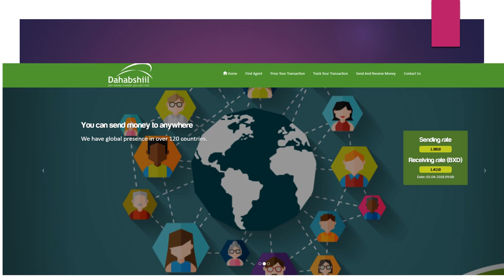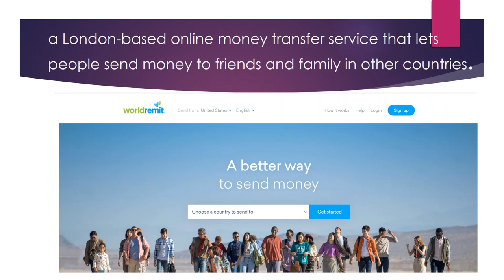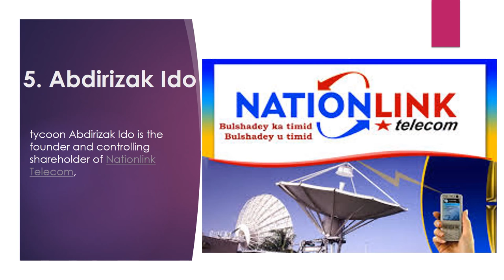TOP 5 Multi-Millionaires Somali Entrepreneurs You Should Know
ONLINE SURVEYS YOU CAN MAKE MONEY ONLINE TODAY
Make money now $25 by completing this Survey.

To get paid up to $25 per hour to be on Facebook start

Your Last Chance to Secure up to $75 for One Hour of Work

JOIN THESE SITES TO GET ONLINE DATA CLERK:

Make Your Own Schedule as a Data Entry Clerk

Earn Up to $60/Hour as a Part-Time Bookkeeper.